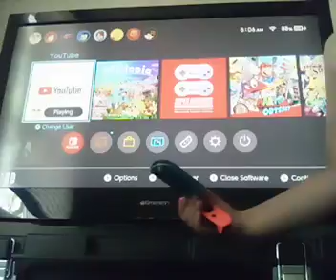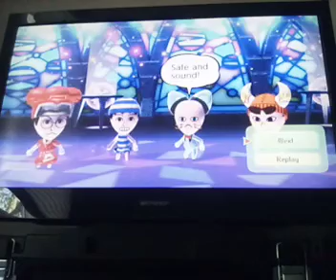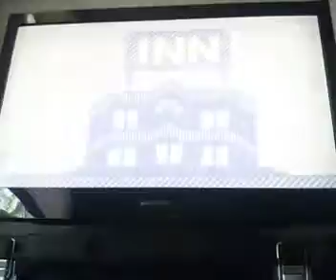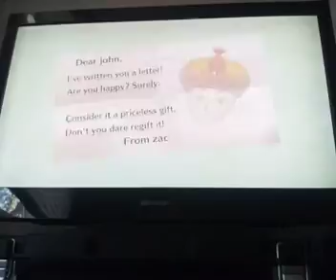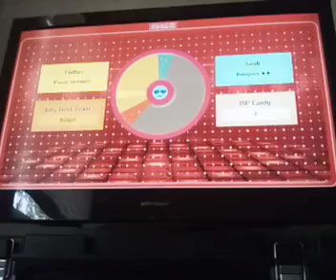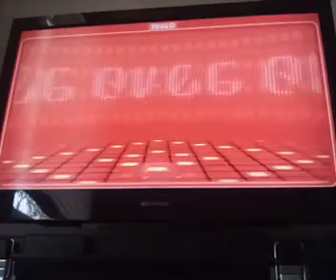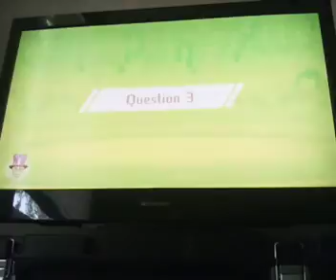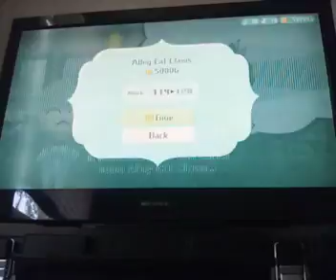meatopia part 21 the skyscraper and also a lot of phantom versions of the bosses we are alreadyfight